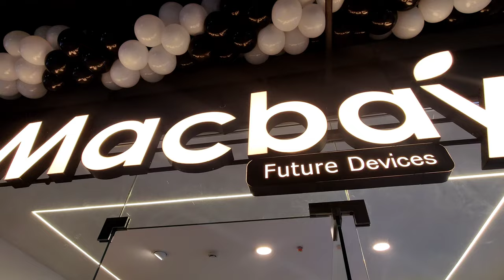Yara Mall Valanchery. യാറ മാൾ വളാഞ്ചേരി. No 1 Mall in Malappuram. yara hyper market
Yara Mall Valanchery inauguration on jan 9th 2022 at 9 AM by Sadiqali Shihab Thangal

Musical Event Starts at 5 PM 9th Jan 2022.

First of its kind mall in Malappuram. No 1 in Malappuram

Yara App Link ( Tirurangadi )
Android: